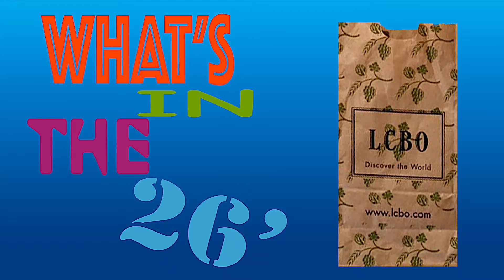El Jimador Reposado Review - WIT'26?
El Jimador is just above bottom shelf tequila! Let us know how you like this drink, and if you have any drink requests for us, in the comment section below!

el jimador review
el jimador tequila
el jimador plata
el jimador blanco
el jimador review new
el jimador
el jimador tequila
el jimador reposado
el jimador anejo
el jimador canada
tequila review
best tequila
cheap tequila
100% agave tequila
alcohol review
tequila taste test
tequila brands
best tequila brands
el jimador tequila review
el jimador tequila taste test
mexican alcohol
mexican alcohol review
mexican tequila
best mexican tequila
canadian reviews
canadian reviewers